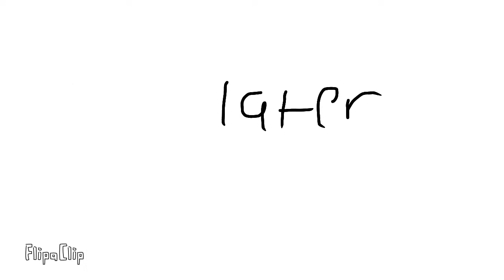Purple Heart has a crisis while eating a raw egg and saying poggers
Do not try any of this at home
This isn’t a hate video